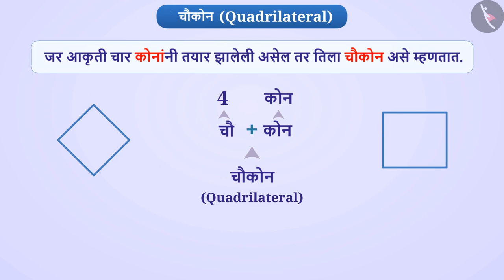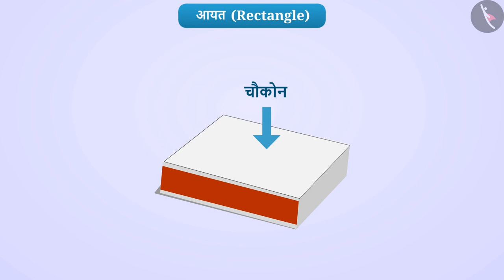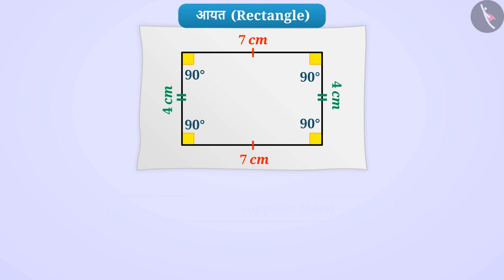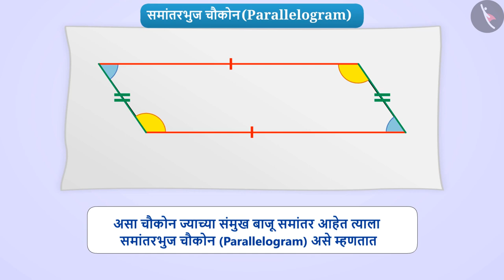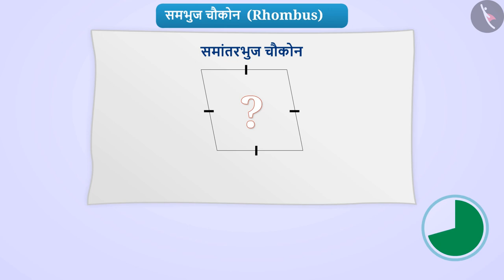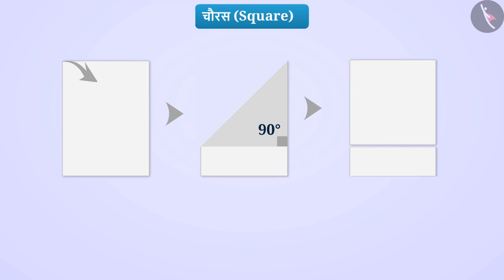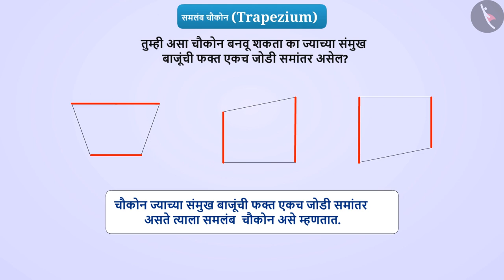चौकोनाचे प्रकार आणि त्यांचे गुणधर्म|Part1/3|Types of Quadrilaterals& their Properties|Marathi|Class6